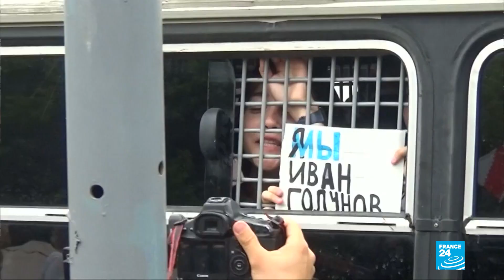Las protestas en Rusia dejan al menos 400 detenidos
Más de 400 personas fueron detenidas en Moscú, la capital rusa, cuando participaban en una marcha no autorizada en la que reclamaban un castigo ejemplar para los policías implicados en el arresto del periodista de investigación, Iván Golunov. Entre los arrestados en las manifestaciones está el opositor Alexei Navalni.